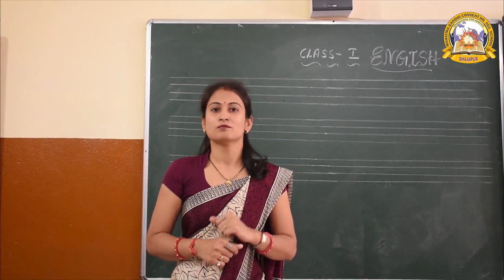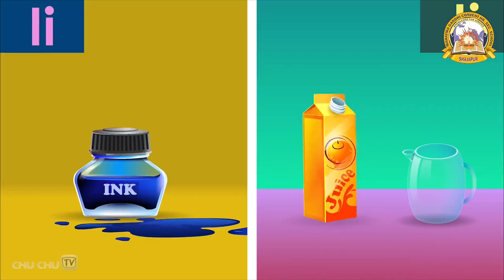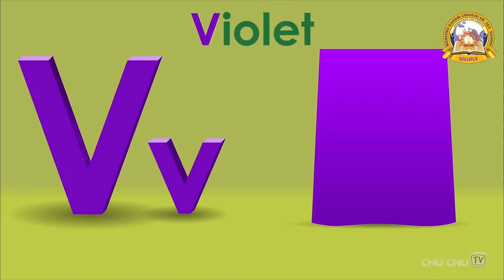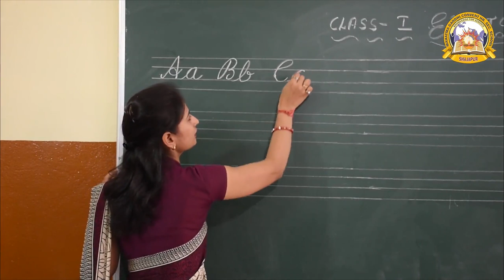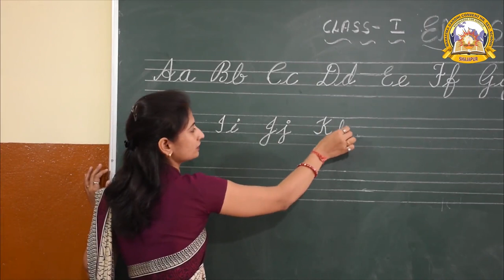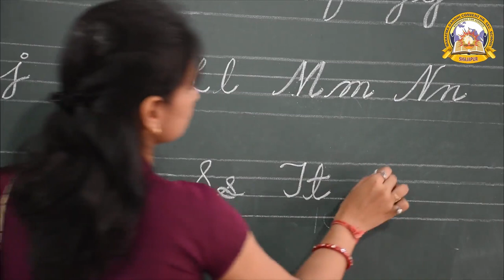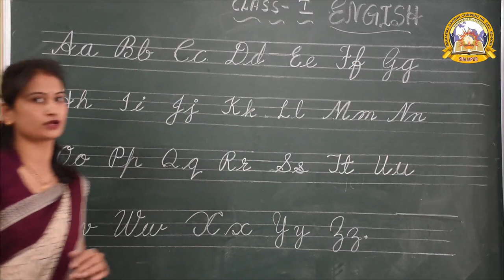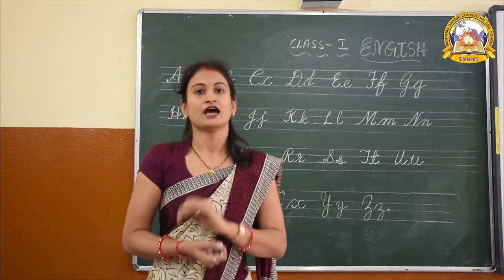MGCS E-CLASS ROOM# Class I#English#01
Educational Vedios for E-Class room# Mahatma Gandhi Convent School, Shajapur.